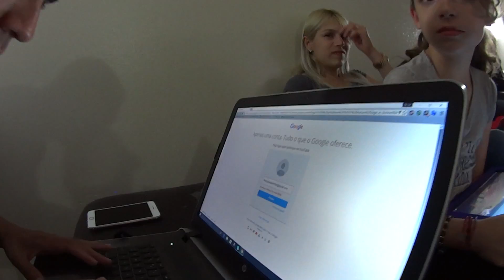QUINTA LOKA ! PIZZA NIGHT NA CASA DE AMIGOS + ANIVERSARIO DO JOÃO VITOR